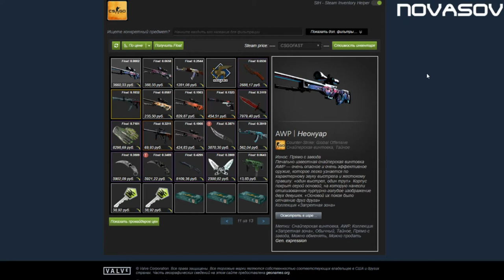Novasov: AWP НЕОНУАР FLOAT 0.0002 l ПОДБОРКА УБИЙСТВ l 08.03.2019